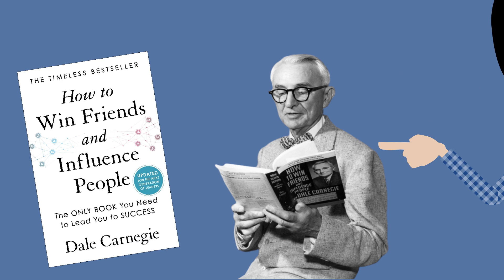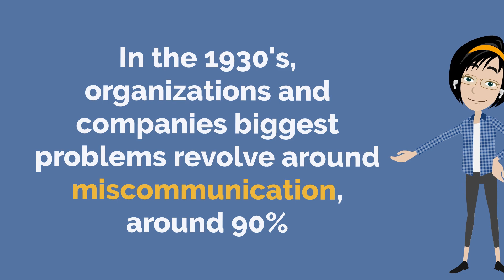The Three Steps of Empathy: Explained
Close your eyes. And for just a moment, I want you to imagine yourself in the role that you're in. If you're a leader and an executive, if you're a manager, team leader, whatever that is, and I want you to imagine coming into work and everybody you see is happy and smiling and all the operations and systems are working correctly.

Everybody's on time. There seemed to be no problems and it seems as though you have a louder voice than you did before. You've created a culture surrounding empathy and power.

Okay, open your eyes. What would that be like? What does that feel like? Because you can have it with the business of empathy. What is the business of empathy? Well, it's a good question.

And for a couple of years, several years, I campaigned against it. The whole concept that empathy can be a skill that you can translate empathy into a transactional financial negotiation.

But guess what? You can, you don't have to be a natural impact. You don't have to not be a natural impact to lead a culture of empathy. It's about cognitive restructuring, it's about your brain and neuroscience, the cognitive part of your brain is where you develop skills and the skill of empathy is simple. It's acknowledgement, listening and curiosity. That's it. Acknowledging, listening and curiosity, acknowledge the person reality. Listen, listen for the message.

Don't just plan in your head. What you're gonna say as soon as there's a period at the end of a statement and be curious. Questions are not invasive. Questions are not offensive.

Questions, show interest, and provide clarity of information. The author of the book How To Win Friends and Influence People by Dale Carnegie said back in the thirties that organizations and companies biggest problems revolve around miscommunication.

TikTok? Oh I am there